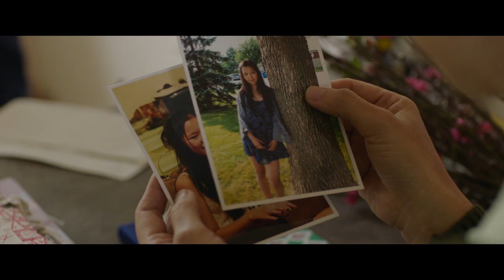14 JOURS 12 NUITS : BANDE-ANNONCE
Une réalisation de Jean-Philippe Duval
D'après une idée originale et un scénario de Marie Vien

Avec Anne Dorval, François Papineau, Leanna Chea et Laurence Barrette